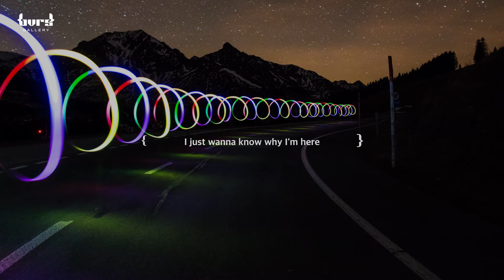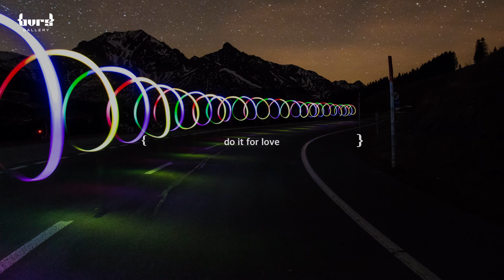THAMA - Do It For Love (Feat. george) {Lyric Video}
Credit
 Composed by THAMA, ampoff, 죠지
 Lyrics by THAMA, 죠지
 Arranged by THAMA, ampoff
 Drum by THAMA Guitar by ampoff Bass by THAMA Keyboard by THAMA
 Chorus by THAMA
 Recorded by  THAMA at THAMA Arena Mixed by 고현정 at KoKo Sound